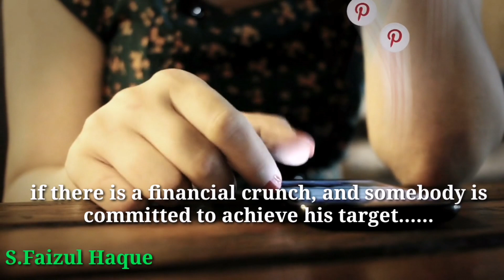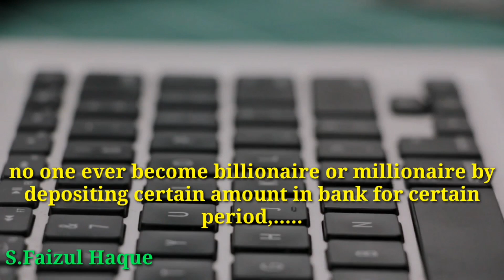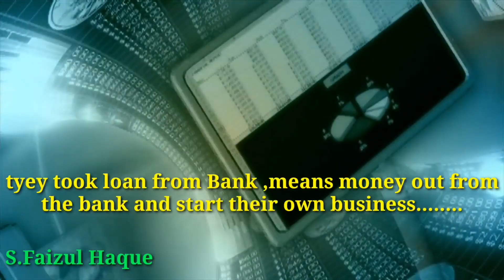How to take loan from bank || use bank loan and shape your future..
Take loan from the bank, for the right educational purpose, aur business purpose, and try to return on time..